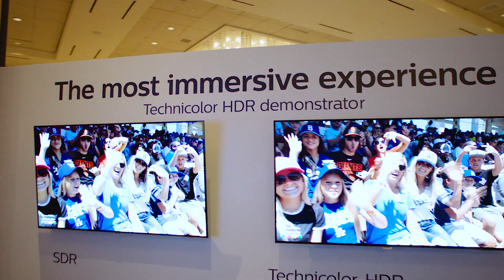Funai at CES